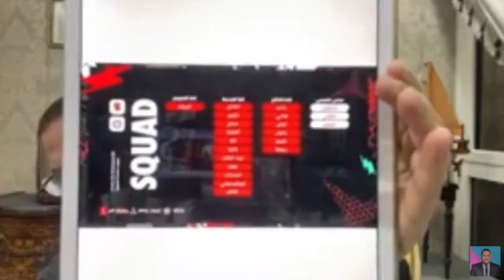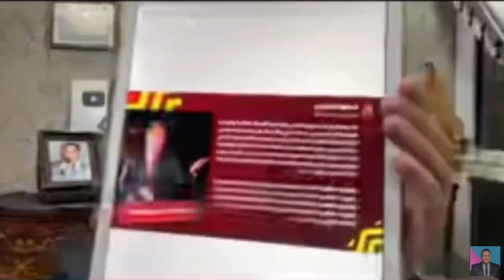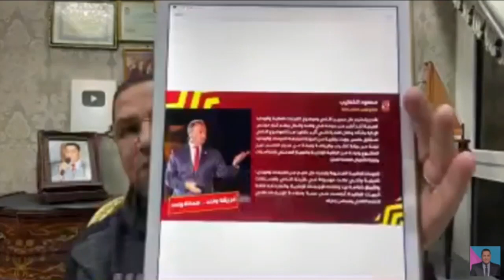زيدان يرد علي "هبيدة" الإشاعات حول كهربا وغيابات الاهلي فى الكاس وكواليس قرعة كأس العالم للأندية